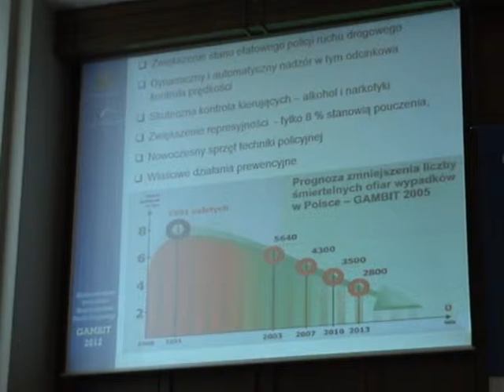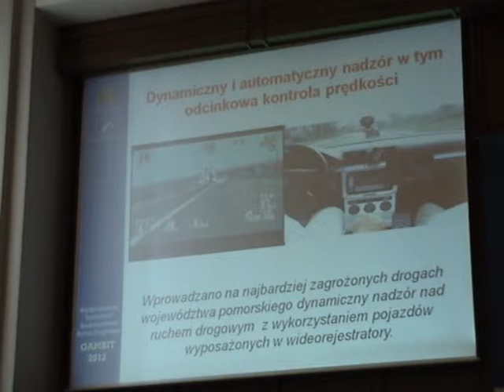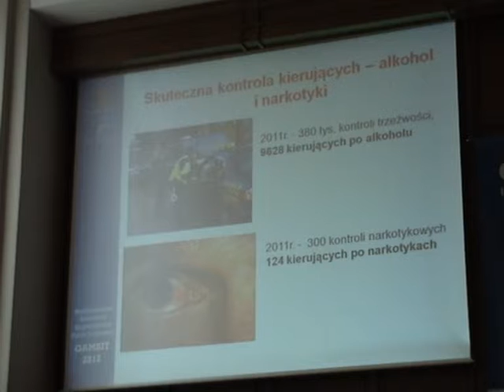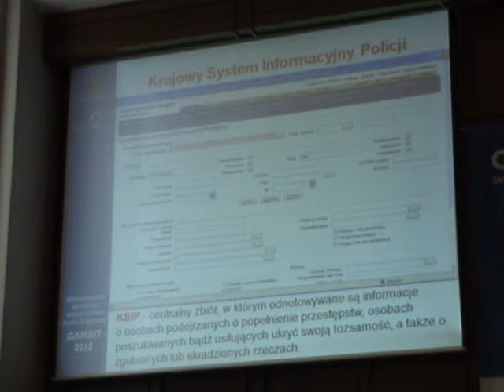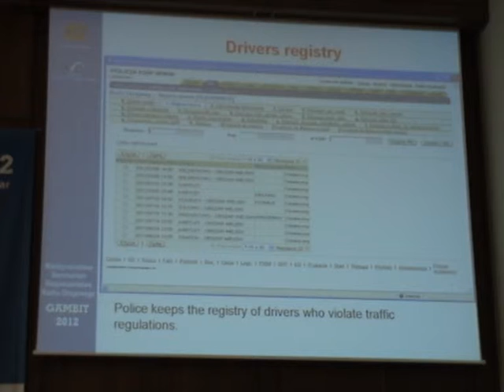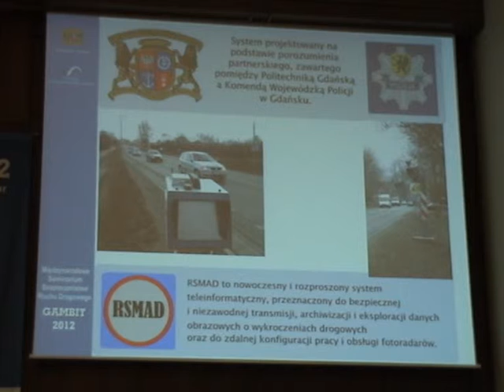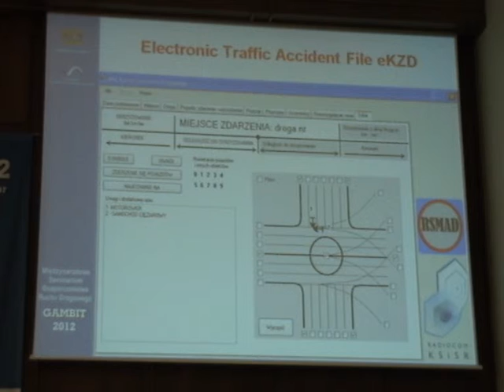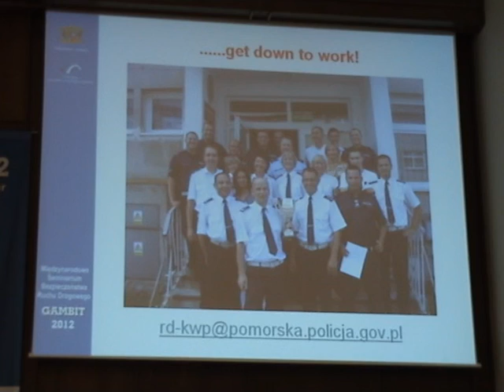GAMBIT 2012 - systemy informatyczne cz.8